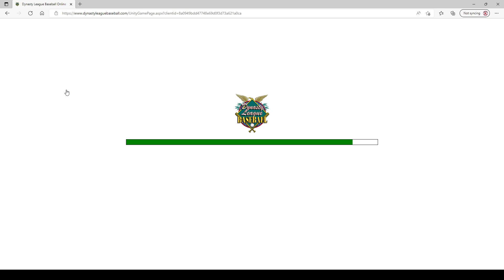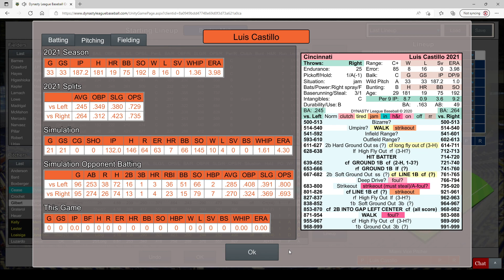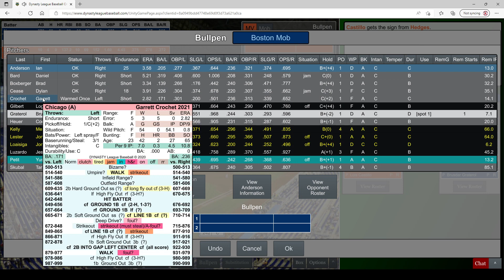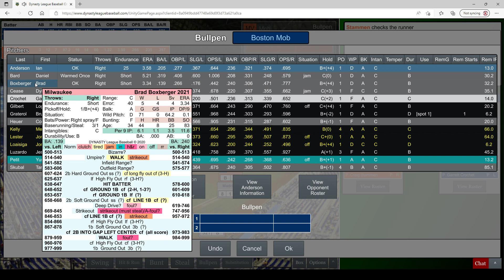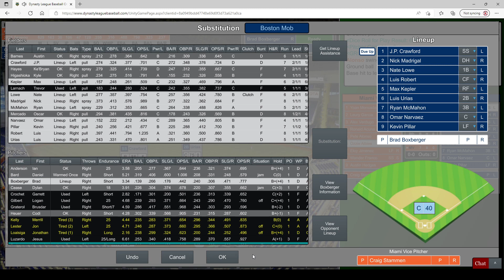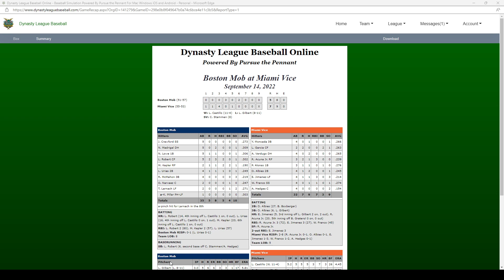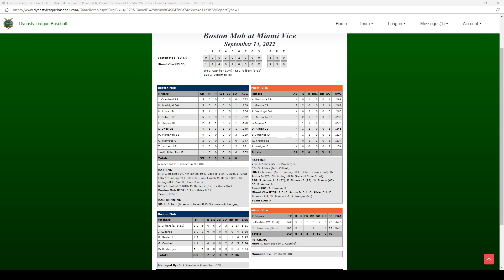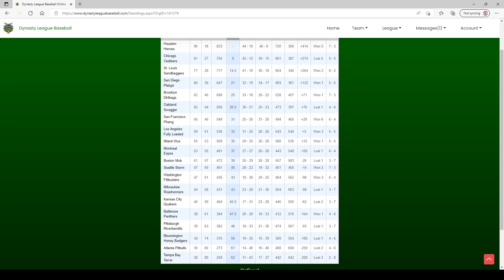Game 108 @ Miami Vice 2022 HTS Dynasty League Baseball Regular Season